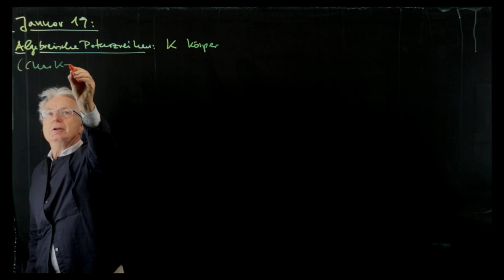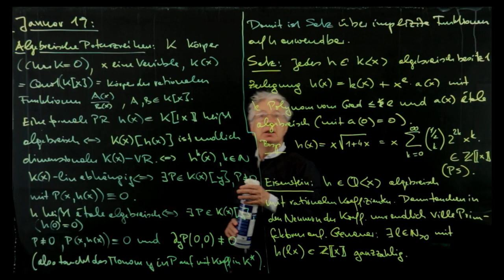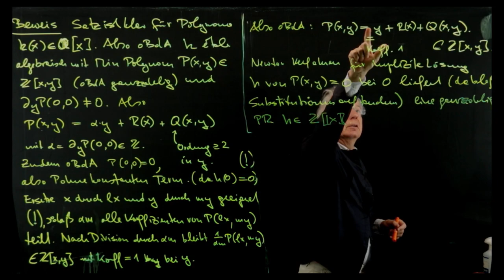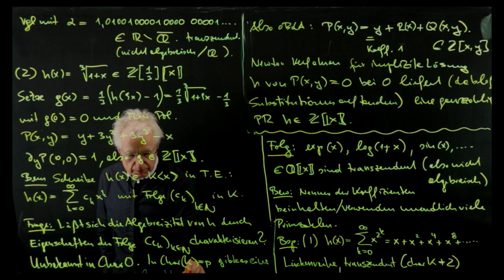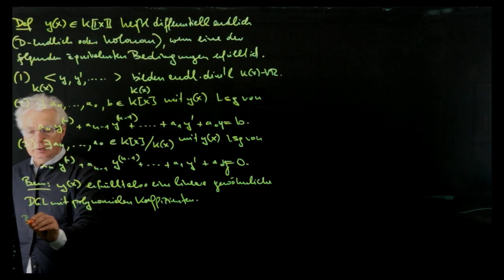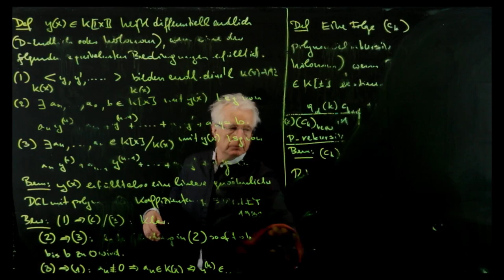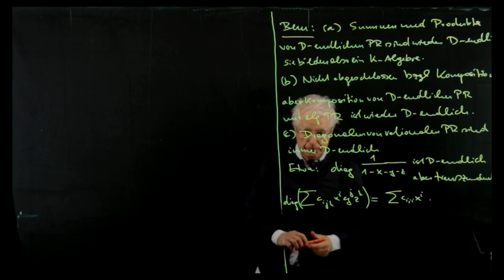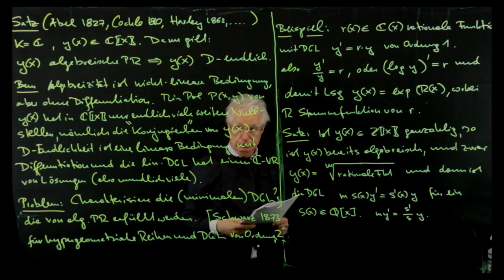Algebra 2 am 19.01.2022